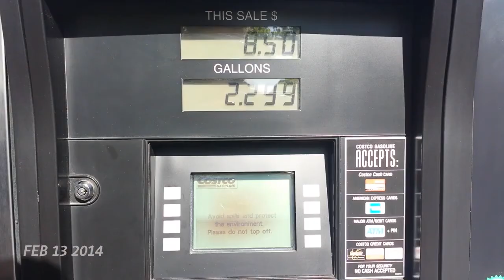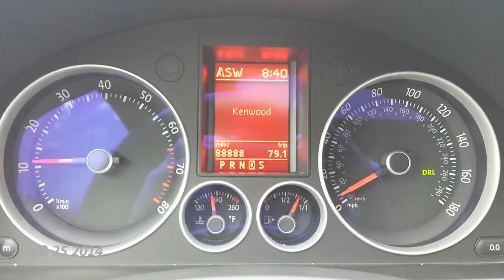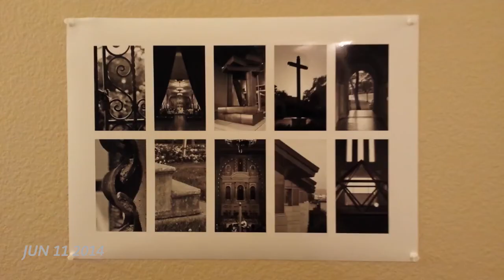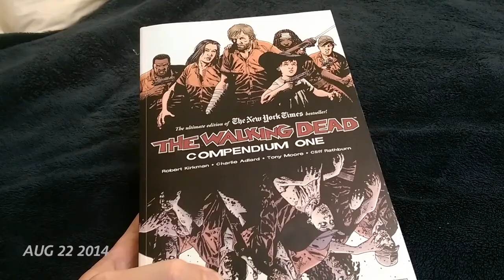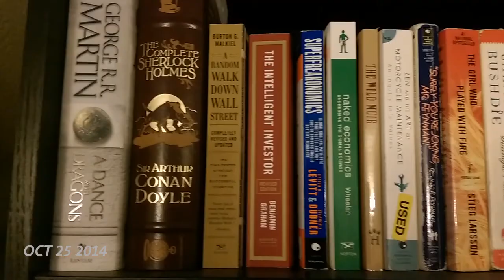One Second Everyday - 2014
Just a Second. A few years ago, I saw a TED talk by Cesar Kuriyama about how he had captured the inspiring, tiny, beautiful, funny, tragic moments of the past year of his life, one second at a time, and I haven't been able to shake it. This year, I went ahead and gave it a try.

This was my year - one second at a time